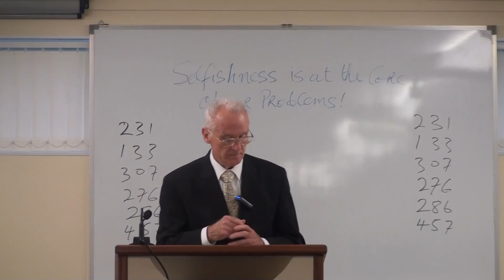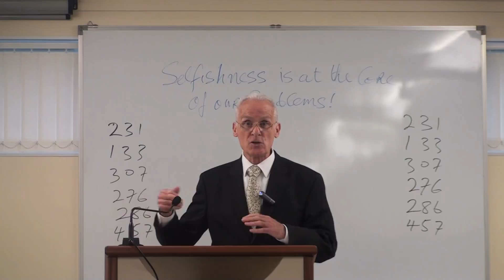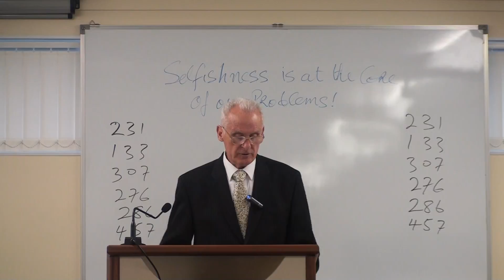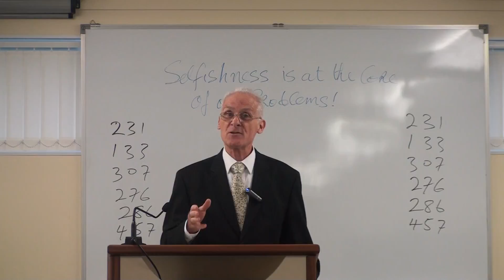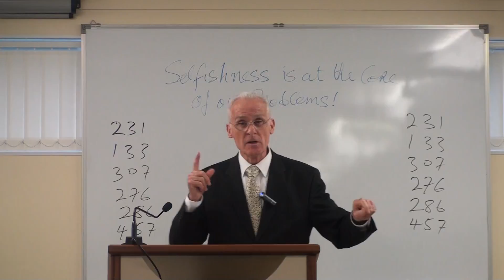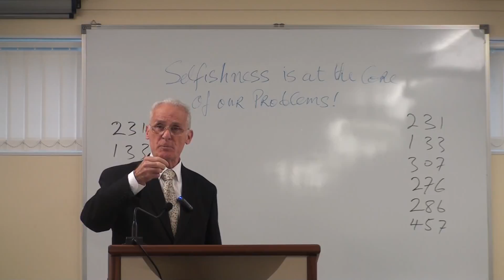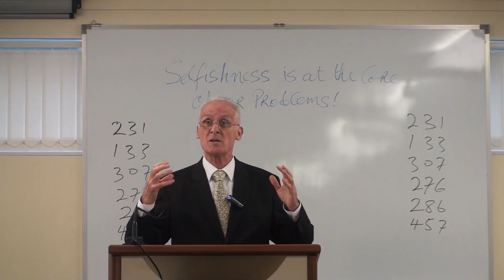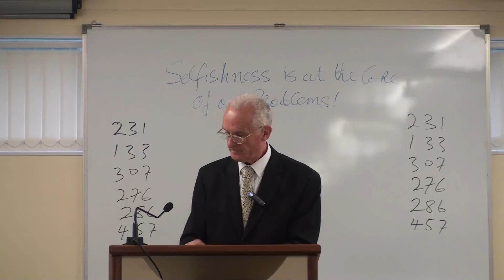Selfishness Is At The Core Of Our Problems by Steve Kearney